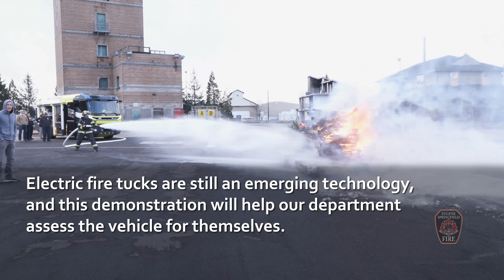Eugene Springfield Fire gets a visit from an all electric fire truck.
Eugene Springfield Fire had the chance to see an electric fire truck in action.